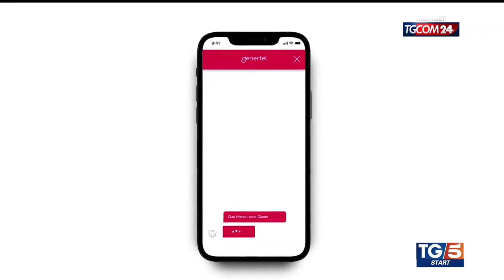Nuova Genertel | Denuncia i sinistri online e ottieni rimborso in soli tre minuti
Denunciare un sinistro online e liquidarlo nel giro di soli tre minuti grazie all’intelligenza artificiale? Con la nuova Genertel anche questo oggi è possibile, e lo abbiamo raccontato a Benedetta Andreani nel servizio del TG5 Start andato in onda nei giorni scorsi.
Accedendo alla app Genertel+ dal proprio smartphone,  è possibile attivare una procedura 100% digitale che, grazie alla nostra tecnologia proprietaria, è in grado di valutare in tempo reale l’accaduto. Il Cliente racconta la dinamica dell’incidente in chat, invia le foto delle parti danneggiate del veicolo per la valutazione dei danni e, infine, sceglie tra il rimborso immediato o la riparazione senza anticipo presso le carrozzerie convenzionate.
Uno strumento innovativo, automatico e preciso, per gestire le pratiche nel tempo di un caffè.